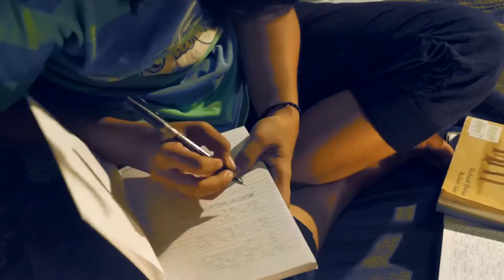binhi avp 2